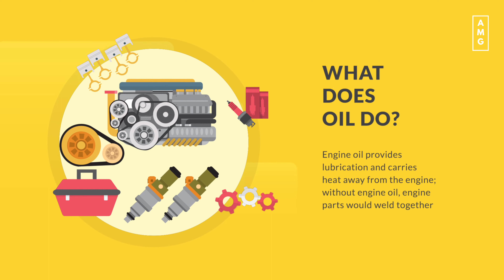What happens if you don't change the oil in your car? | 60 Seconds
"What happens if you don't change the oil in your car?"

This video gives a brief overview of what happens if you don't change the oil in your car. (Resources used in the creation of this video can be found below)

To find out more visit the Resources/Script

Have suggestions? Don't hold back!

Incorrect or Missing Information? We'd love to hear from you.